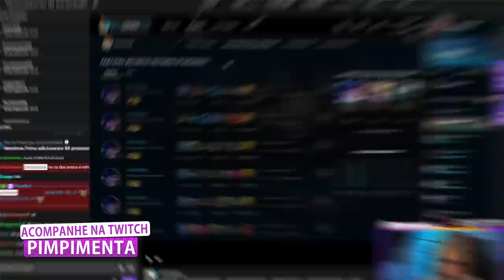JEAN GADO? O QUE ESTÁ ACONTECENDO?